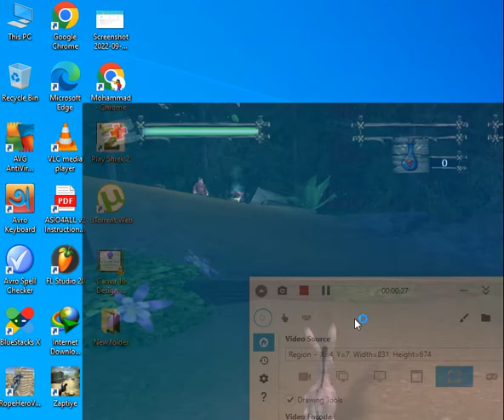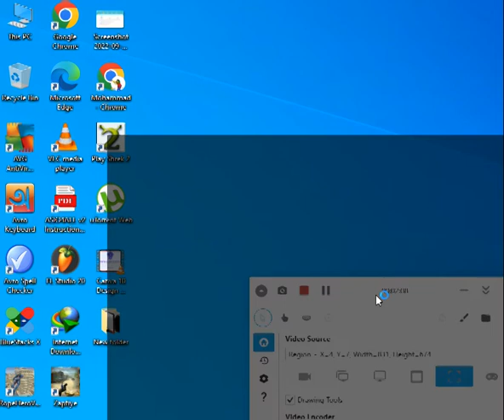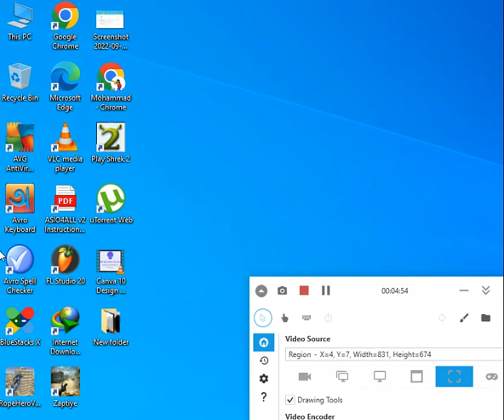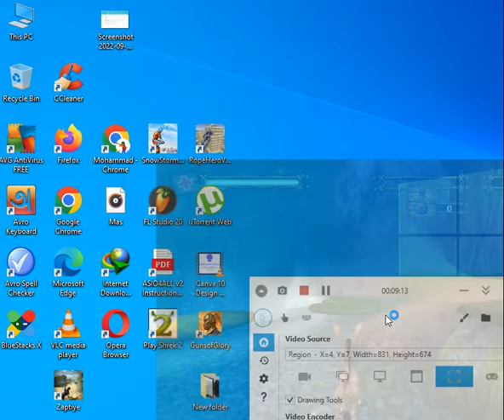Shrek 2 wife is Hijack Game Video Part 2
Play Shrek 2 wife is hijack part 2,
Release date: May 20, 2023 (USA)
Screenplay: Michael McCullers
Executive producer: Jeffrey Katzenberg
Film series: Shrek
Language: English
Distributed by: Universal Pictures
Production companies: Illumination, DreamWorks

Shrek 1 trailer,
shrek 4 illumination,
shrek 5 full movie,
shrek 6 characters,
shrek 7 2024,
shrek  8 imdb,